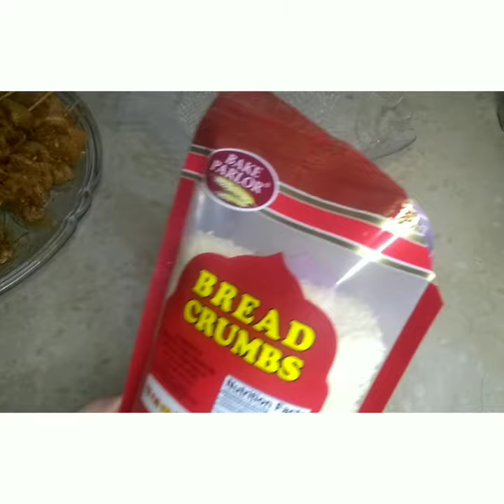#||Chicken sticks Recipe||How to make chicken sticks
Ingredients

 Ginger garlick paste 1 tbsp
 1 tbsp red chilii flakes
 1tsp coriander powder
 1/2 black paper powder
  salt as for taste

    fb I'd=nisaarsalan